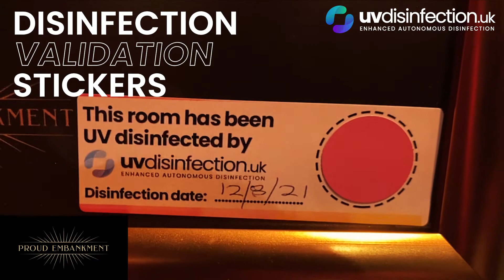Proud Embankment - UV Disinfection [How it works]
It's robot time...

Our UV-C light robots had a night out at Proud Embankment, London, before the main events.

The robots were starstruck on stage and toured the auditorium and facilities 'Putting on the Ritz' by eliminating 99.9999% of all pathogens.